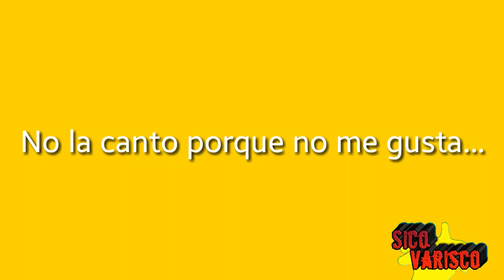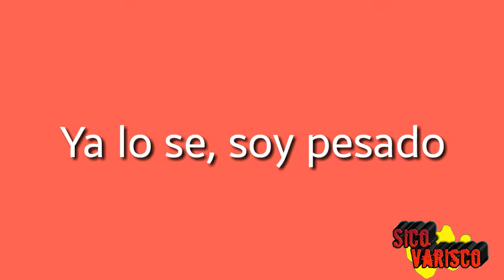Tag de las Canciones - Sico Varisco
Hola amigos de youtube sean bienvenidos a un nuevo video de mi canal.
En este video les traigo el tag de las canciones.
Espero que les guste y acá les oongo mis redes para que me sigan